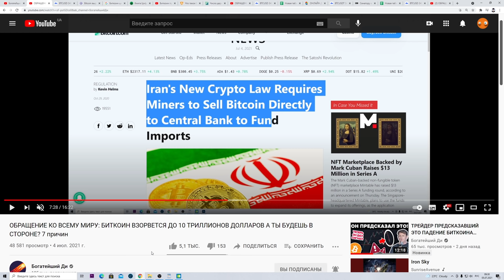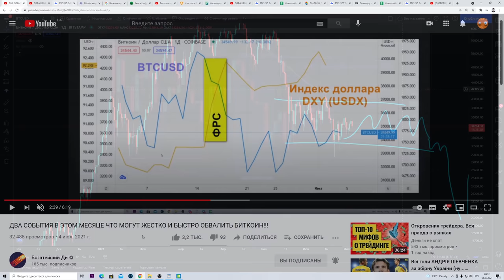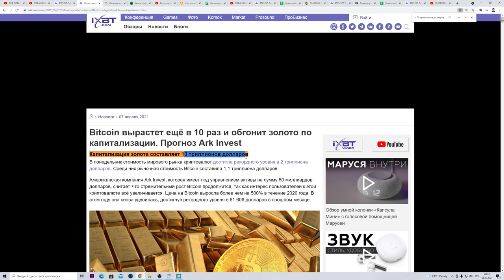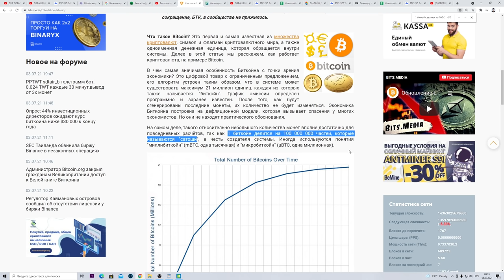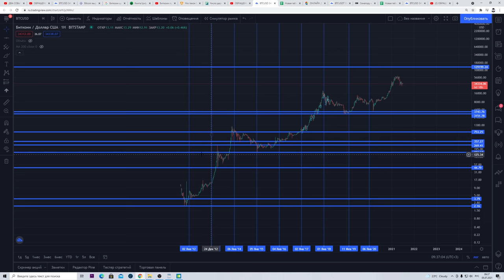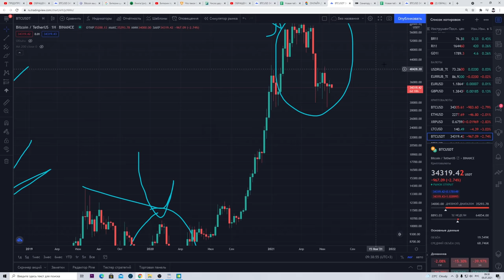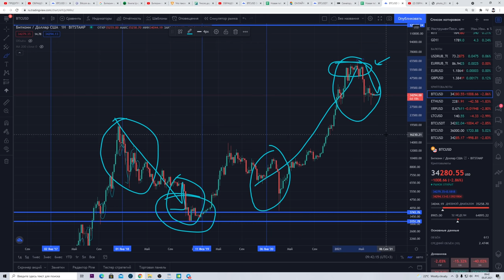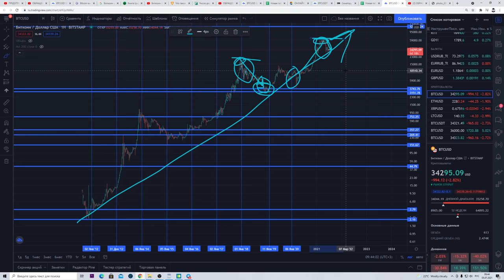4 Года в Крипте Я Пытаюсь Объяснить ЭТО Про Биткоин! Пожалуйста, просто услышь меня :)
Теперь еще раз посмотри это видео (я не зря назвал его ОБРАЩЕНИЕМ КО ВСЕМУ МИРУ О БИТКОИНЕ!

Биткоин против Золота. Что выбрать? Дебаты Майкла Сейлора и Фрэнка Джустры